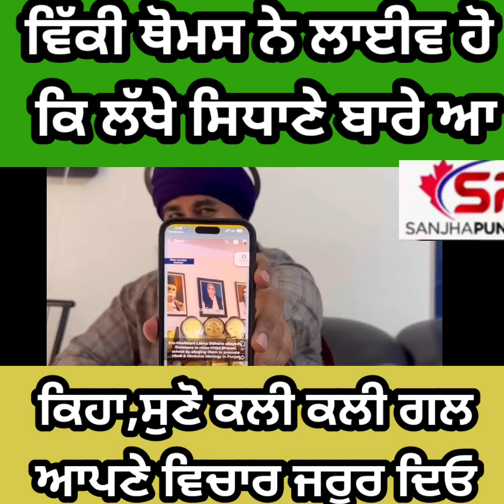ਵਿੱਕੀ ਥੋਮਸ ਨੇ ਲਾਈਵ ਹੋ ਕਿ ਲੱਖੇ ਸਿਧਾਣੇ ਬਾਰੇ ਆ,ਕਿਹਾ,ਸੁਣੋ ਕਲੀ ਕਲੀ ਗਲਆਪਣੇ ਵਿਚਾਰ ਜਰੂਰ ਦਿਓ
ਵਿੱਕੀ ਥੋਮਸ ਨੇ ਲਾਈਵ ਹੋ
ਕਿ ਲੱਖੇ ਸਿਧਾਣੇ ਬਾਰੇ ਆ,ਕਿਹਾ,ਸੁਣੋ ਕਲੀ ਕਲੀ ਗਲ
ਆਪਣੇ ਵਿਚਾਰ ਜਰੂਰ ਦਿਓ